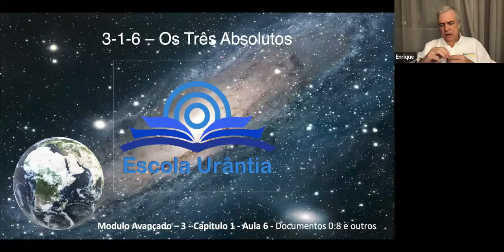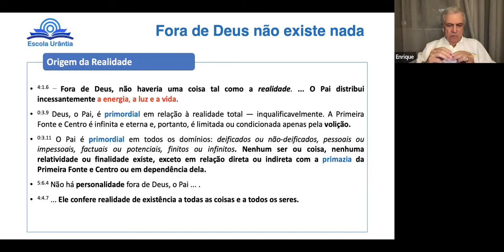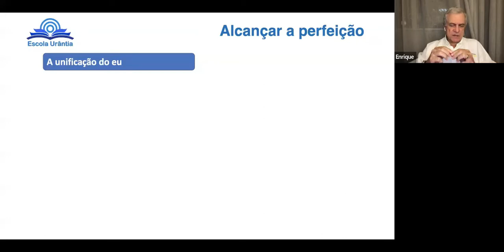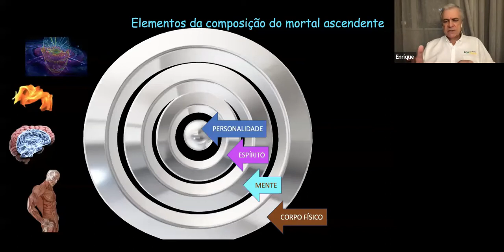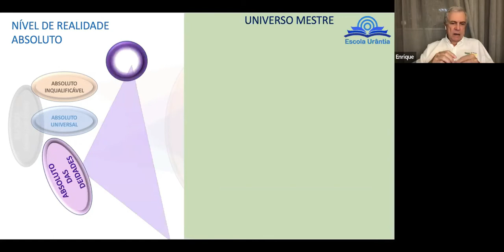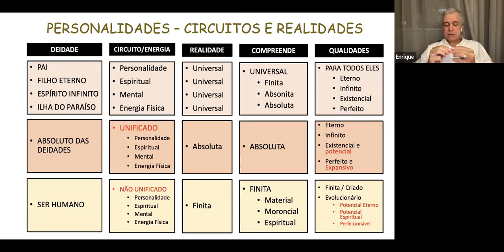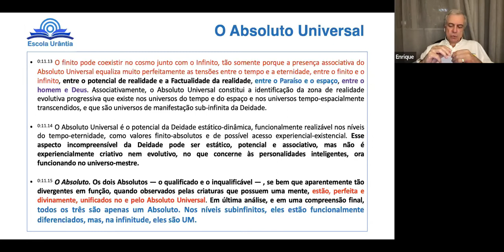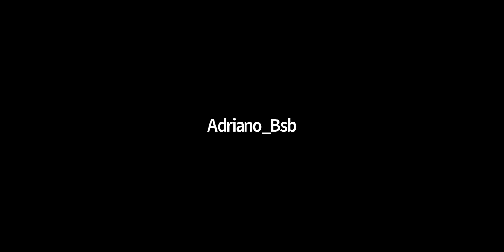3.1.6 - Os Três Absolutos - Enrique Traver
A ESCOLA URÂNTIA nasceu do desejo de proporcionar aos leitores d'O LIVRO DE URÂNTIA um cronograma de estudo organizado de forma a facilitar a leitura e o estudo, num formato de escola mesmo, com aulas e exercícios, distribuídos em módulos e capítulos, fornecendo ao estudante um certificado ao final de cada módulo. O conteúdo se divide em três módulos: Básico, Intermediário e Avançado. Cada módulo possui sete capítulos, sendo que cada capítulo tem sete aulas. As aulas acontecem todas as quartas-feiras, às 20 horas, na Sala Zoom, no endereço

Aos que não têm a possibilidade de assistir à aula online, podem a qualquer tempo acompanhar o conteúdo na plataforma EaD Moodle:
pois nem todo o material está disponível no Youtube. Para acessar o conteúdo completo, gratuitamente, basta clicar no link acima, realizar o cadastro, escolher o curso e clicar no botão INSCREVA-ME.